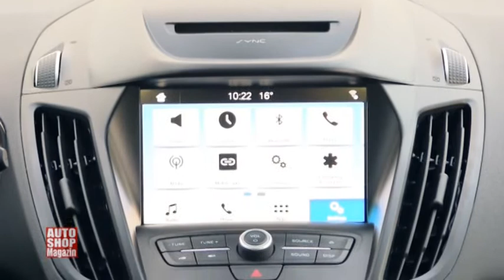812 Presjek testova 2017 Ford Kuga